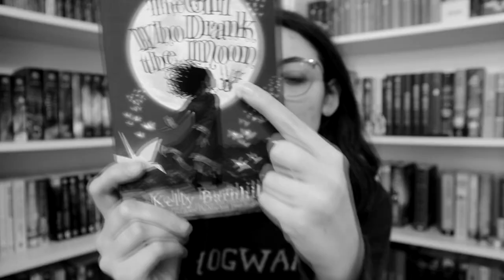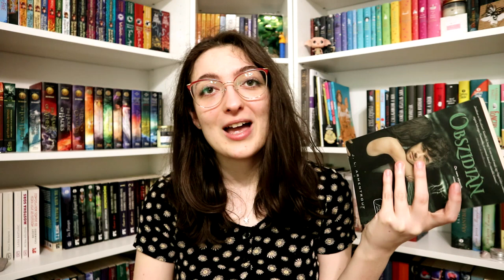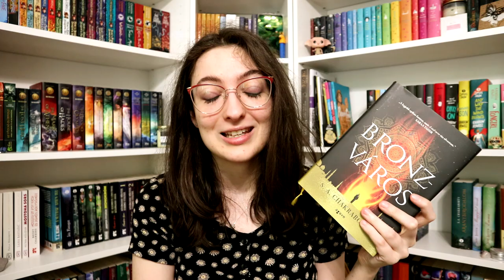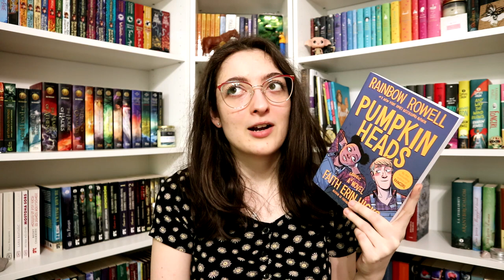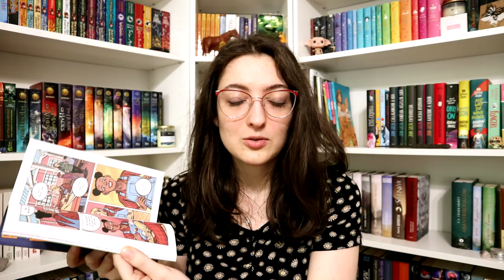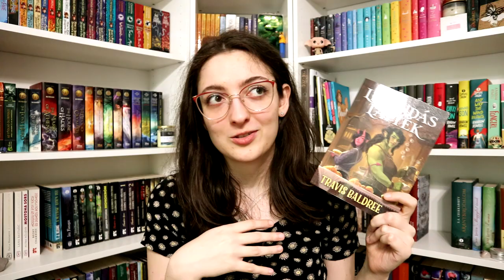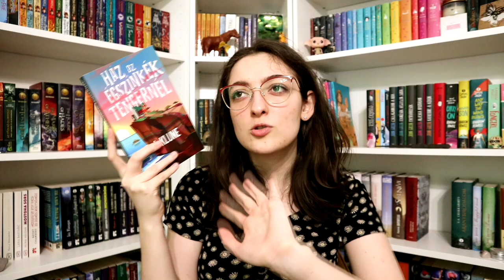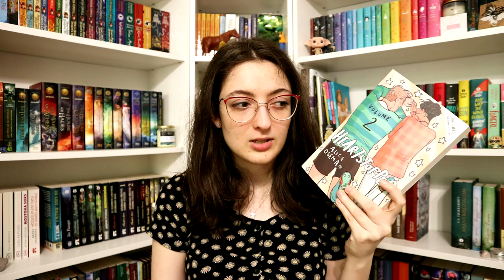Könyvek, amiket booktuberek miatt olvastam el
A mai videóban megpróbáltam összeszedni minél több könyvet, amit booktuber ajánlásra olvastam el. :)

Említett könyvek:
J. L. Armentrout: Obszidián (Luxen 1.)
Kleinheincz Csilla: Ólomerdő (Ólomerdő 1.)
Tui T. Sutherland: A ​sárkányfióka-jóslat (Tűzszárnyak 1.)
Becky Chambers: Hosszú ​út egy kicsi és dühös bolygóhoz (Wayfarer 1.)
S. A. Chakraborty: Bronzváros (Dévábád-trilógia 1.)
Rachel Smythe: Lore ​Olympus – Olümposzi história 1. (Lore Olympus – Olümposzi história 1.)
Alice Oseman: Heartstopper ​– Fülig beléd zúgtam (Szívdobbanás 1.)
Noelle Stevenson · Grace Ellis · Shannon Watters · Brooklyn Allen: Rettegjetek ​a szent nyávogótól! (Cserkeszterek 1.)

0:00 Bevezetés
1:55 Könyvek, amik meg is vannak fizikai példányban
11:43 Könyvtári & elektronikus olvasások
15:37 Befejezés